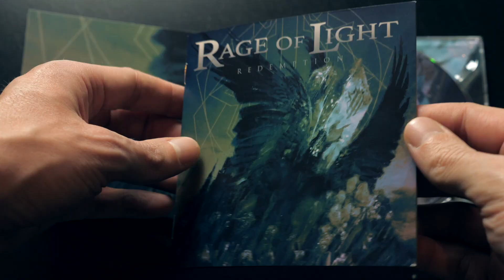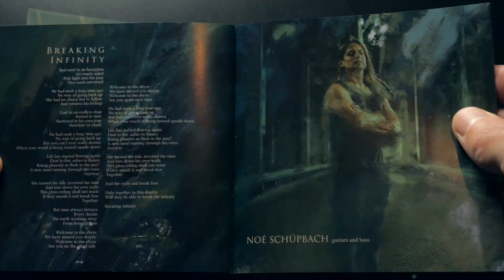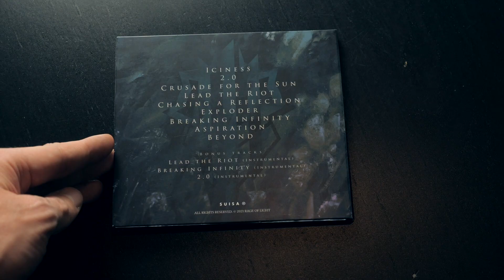RAGE OF LIGHT - Redemption (TRAILER)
RAGE OF LIGHT
Trailer for the album "Redemption"
Trance Metal / Melodic Death Metal from Switzerland

Out on the 8th of December 2021

TRACKLIST :
1. Iciness : 00:00 - 00:26
2. 2.0 : 00:27 - 00:42
3. Crusade for the Sun : 00:43 - 00:57
4. Lead the Riot : 00:58 - 01:13
5. Chasing a Reflection : 01:14 - 01:30
6. Exploder : 01:31 - 01:48
7. Breaking Infinity : 01:49 - 02:04
8. Aspiration : 02:05 - 02:22
9. Beyond : 02:23 - 02:51
Digipak album + Bandcamp exclusive bonus tracks :
10. Lead the Riot (Instrumental)
11. Breaking Infinity (Instrumental)
12. 2.0 (Instrumental)

CREDITS :
Produced by Rage Of Light
All music and lyrics by Rage Of Light
Initial lyrics and vocal melodies on “2.0” by Melissa Bonny
Vocals recorded at Conatus Studios by Vladimir Cochet
All other instruments recorded by Jonathan Pellet and Noé Schüpbach
Mixed and mastered at Conatus Studios by Vladimir Cochet
Artwork and sleeve design by Gustavo Sazes
Band photos by Vladimir Cochet

THE BAND :
- Martyna Halas - vocals
- Jonathan Pellet - vocals, keyboards, synth & drums programming (bass live)
- Noé Schüpbach - guitars, bass

Noé proudly uses Solar guitars, Elixir chords, Dunlop picks and Axe-FX III XL
Jonathan proudly uses Yamaha bass, Korg synthesizers, Native Instruments VST and Xfer Records VST